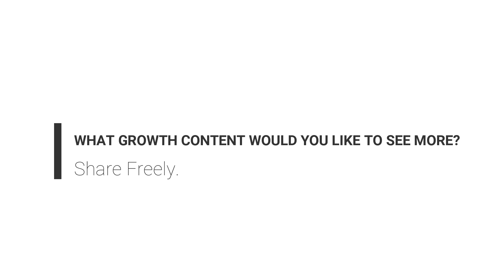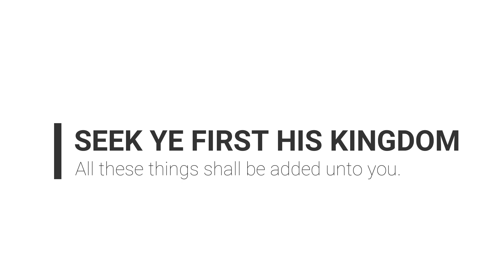I FINISHED UCT CHEMICAL ENGINEERING SCHOOL | University of Cape Town | Roaring 20s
I finally finished my chemical engineering school classes at the University of Cape Town and I am absolutely grateful to be seeing my dream come true.
Kindly watch in high resolution.